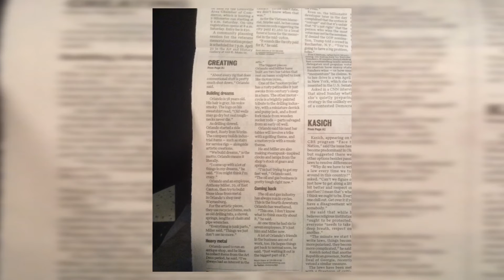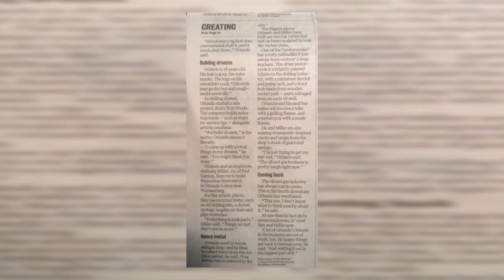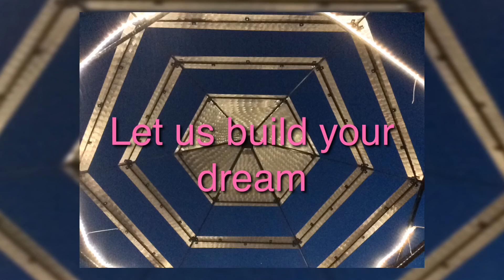Rusty Iron Works 2016